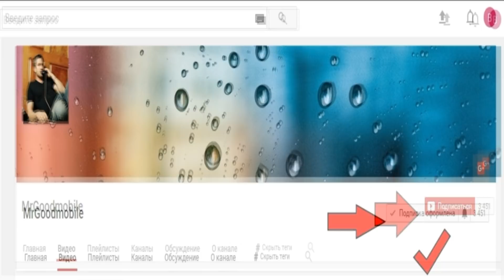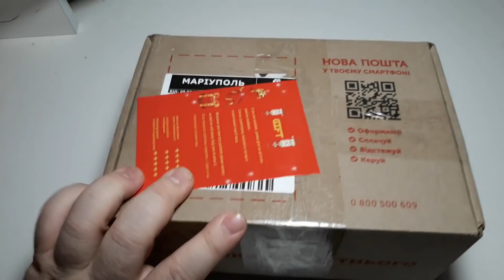Смотри что я купил ! Крутейшая посылка котов в мешке с аукциона. Покупки телефонов вслепую